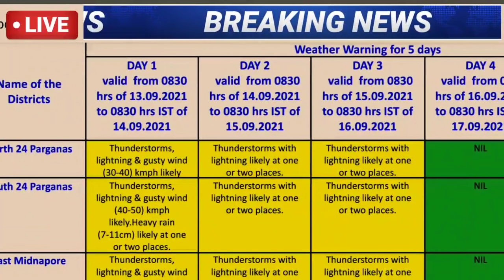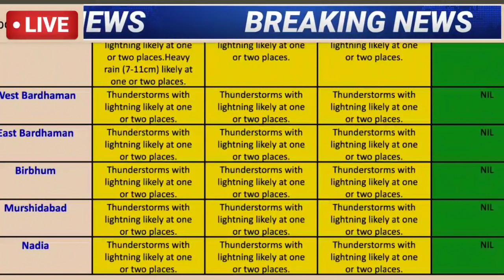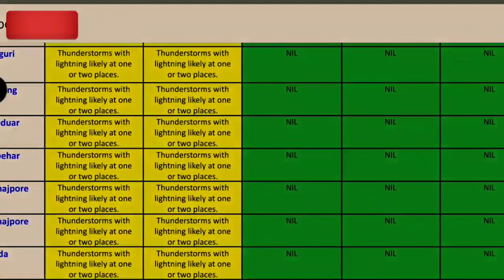🔴LIVE WEATHER UPDATE alipur abhawa daftar ajker abohar khabar bangla | today weather report bengali